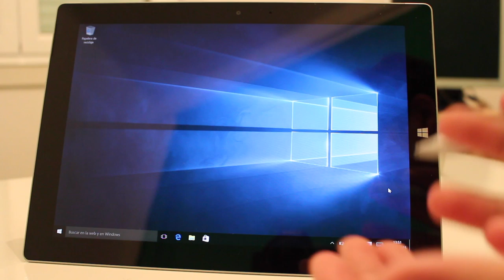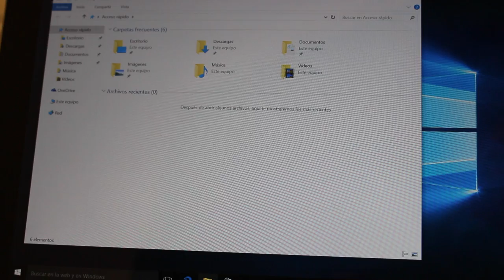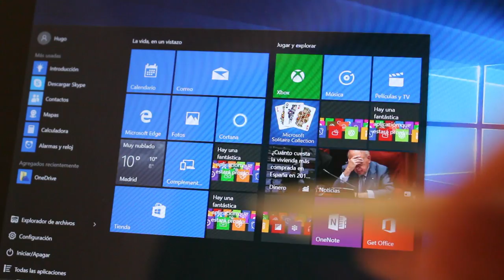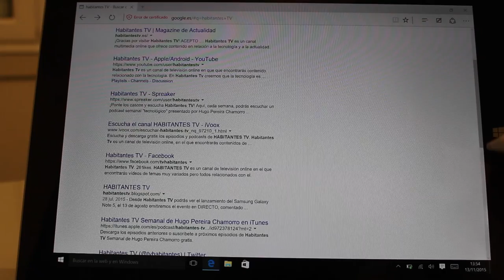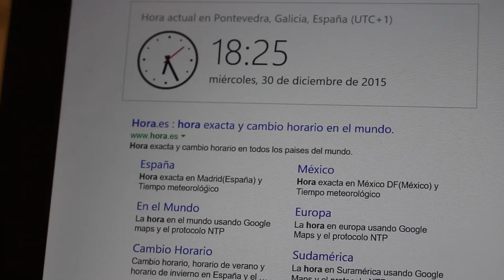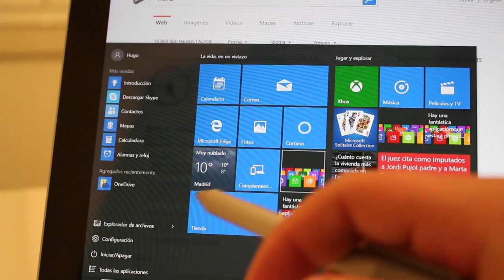Microsoft Surface 3 con Windows 10 Pro - UNBOXING , en español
En este vídeo os hacemos un unboxing de la Surface 3 con Windows 10. Revisamos de forma superficial el Windows 10, mostrando las aplicaciones que vienen instaladas de fábrica.